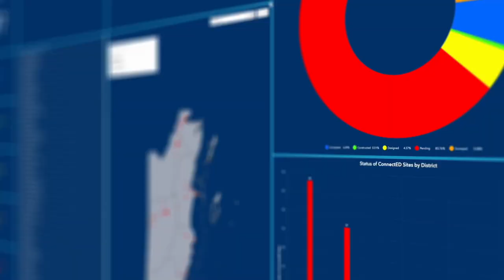ConnectED- A wifi expansion project across schools in Belize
In an effort to enhance the quality of educational services across Belize, the Government of Belize through the Ministry of Education, Culture, Science and Technology and Digi have collaborated to launch ConnectED – a MoECST and Digi WiFi expansion project.

This project has further impact on the success of the 501academy web portal. With improved internet access in classrooms, teachers can incorporate the portal in the daily classroom activities.